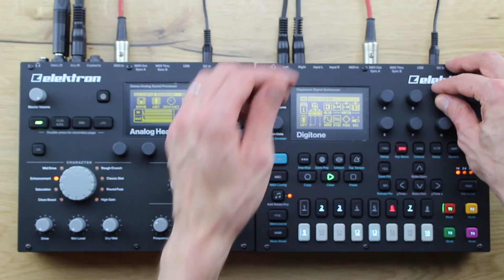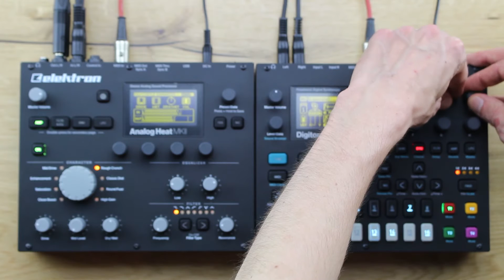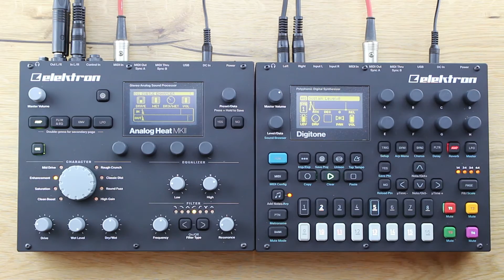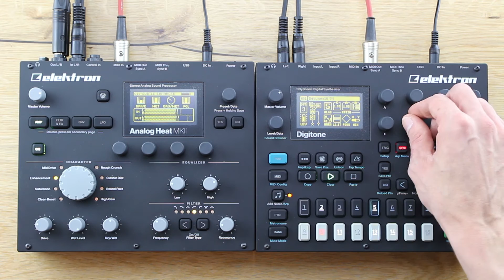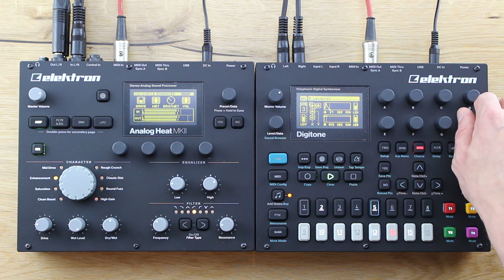Gear Wednesday - Elektron Digitone & Analog Heat MKII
In this video we want to give a quick overview about the Elektron Digitone and the Elektron Analog Heat MKII